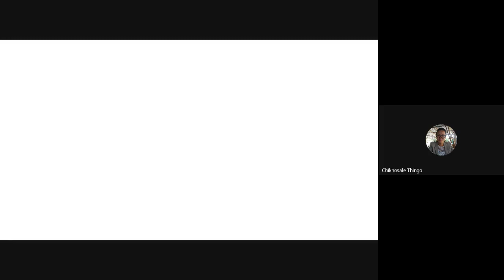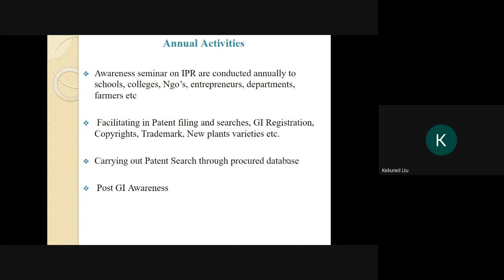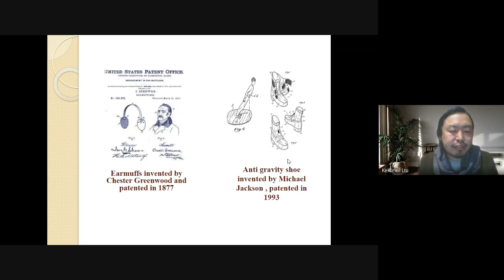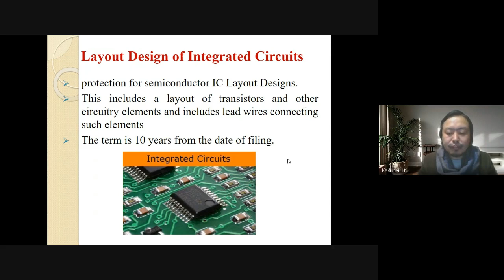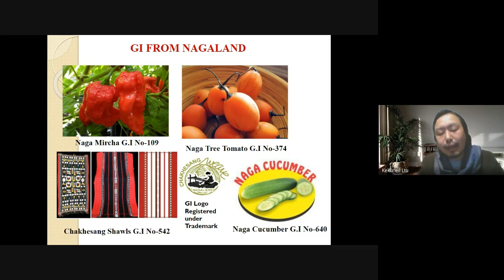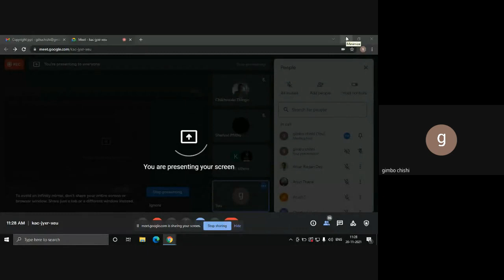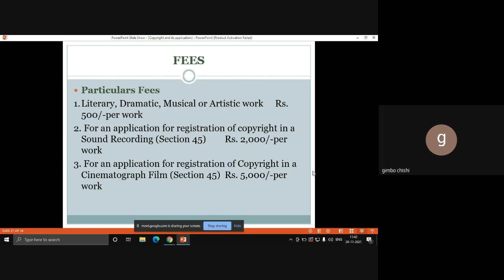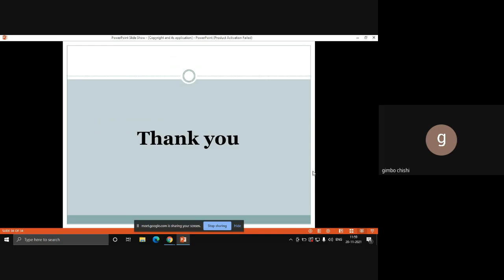Webinar on Intellectual Property Rights (IPR)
The IIIPR Cell (Innovation, Incubation and Intellectual Property Rights), Tetso College in collaboration with the Patent Information Centre, Nagaland Science & Technology Council conducted a Webinar on Intellectual Property Rights (IPR) on 20th November, 2021 with resource persons Gihukali Chishi, Technical Incharge at PIC, NASTEC and Kekuneil Ltu, Scientist ‘B’, Biotechnology Division of NASTEC.

The webinar aimed to create an awareness of IPR and its importance not only for Higher Education Institutions but also for individuals who have the potential and desire to take up the field of entrepreneurship/innovation in future. The students were equipped with the basic foundational awareness which will help them learn about the ways in which they can safeguard their creations, and in turn give them a competitive edge over their peers. The resource persons covered two major topics - ‘An Overview of IPR’ and ‘Copyrights and its Applications’.